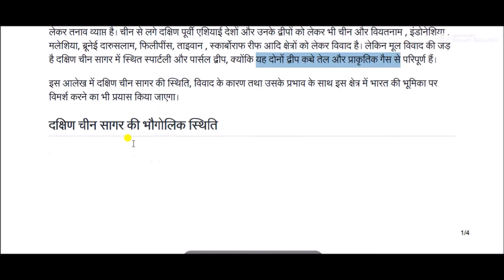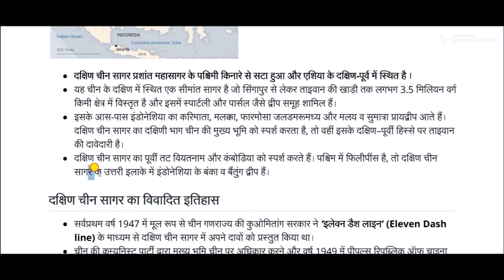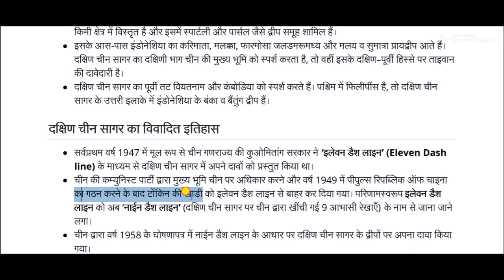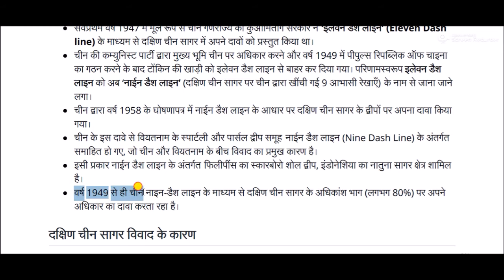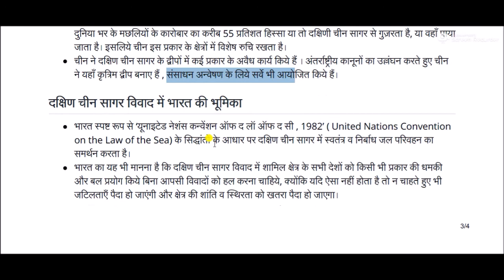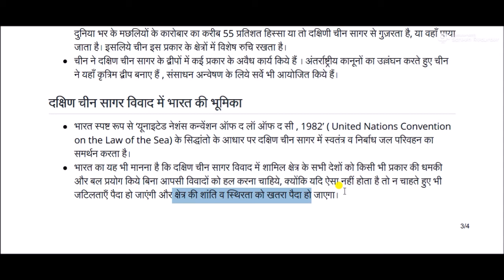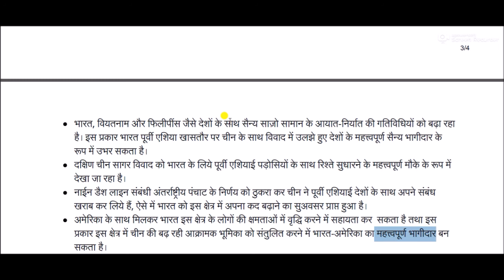दक्षिण चीन सागर || South China Sea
South China Sea for All Competitive Exams like SSC, Railway, IB, Bank, UPSC, BPSC, MPSC, PCS, etc.